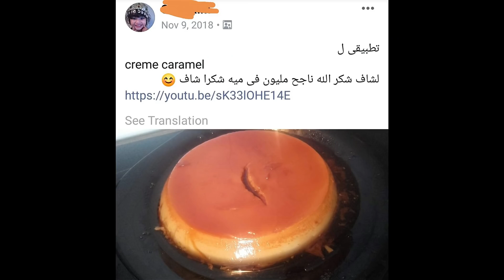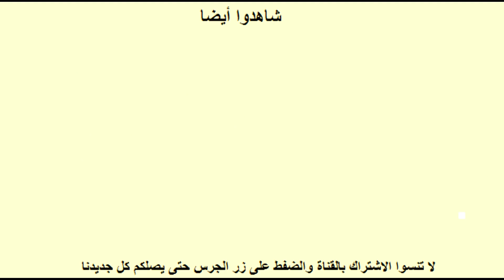وجبة فطور متكاملة ليوم كله طاقة وحيوية 💪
المقادير
خبز توست
جبن
لحم مدخن أو مرتديلا
زبدة
بيضتان
ملعقة كبيرة من الحليب
ملح
فلفل اسود
فلفل أحمر حلو
ملعقة خل أبيض

فطور جد صحي ومغدي لرياضيين ووجبة متكاملة ليوم مليء بالطاقة
يمكنك عدم وضع البيض فوق ان لم تحبوا والاكتفاء بالخبز المجمص أو وضع أفوكادو فوق أو طماطم لقيمة غدائية عالية
افطار جد سهل سريع صحي رياضي وبسيط
افطار أو فطور اوروبي شهير